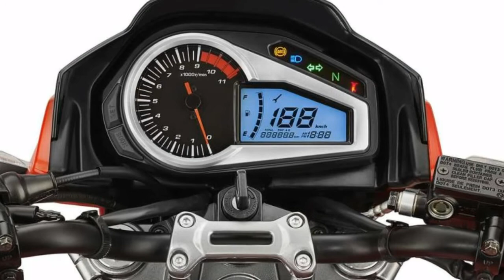आ रही है हीरो मोटोकॉर्प की यह नई बाइक, जानें फ़ीचर्स । Hero Xtream 200R Launching date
आ रही है हीरो मोटोकॉर्प की यह नई बाइक, जानें फ़ीचर्स

हीरो मोटोकॉर्प अपनी नई Xtreme 200R बाइक को आॅफिशली लॉन्च करने वाली है।

●2018 ट्रायम्फ टाइगर 1200 भारत मे लॉन्च  हुई बाइक ,जाने क्या है खास।

●TVS अपाचे RTR 180 2018  कीमत मात्र 83,233 रुपये।.

●नई 2018 MINI Countryman लॉन्च, जानें कीमत और खासियत |